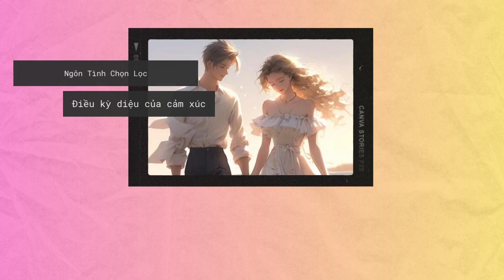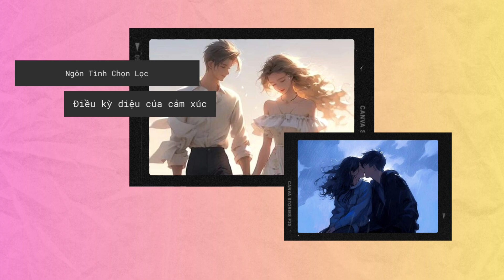[Ngôn Tình Chọn Lọc]: Từ Khi Em Đến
Tóm tắt truyện: Mùa hè năm ấy, homestay nhà cô ở vùng núi ngoại thành đón một vị khách lạ. Và rồi, quá khứ của anh, hiện tại của cô cứ đan chặt vào nhau, để rồi, anh chẳng dám bước về phía ánh sáng của cô, nhưng cũng không dám kéo cô về phía bóng tối của mình. Để rồi... cô đã giúp anh tìm thấy.

Ngôn Tình Chọn Lọc là kênh truyền tải các bộ tiểu thuyết, truyện ngắn ngôn tình. Đây là kênh đọc truyện duy nhất có bản quyền tác giả và có phụ đề để bạn dễ dàng theo dõi mọi nơi, mọi lúc.

*Phụ đề tiếng Việt trong video được tạo bởi nội dung của tác phẩm. Phụ đề tiếng Trung và tiếng Anh được dịch tự động bởi Youtube. Thính giả cân nhắc trước khi xem.